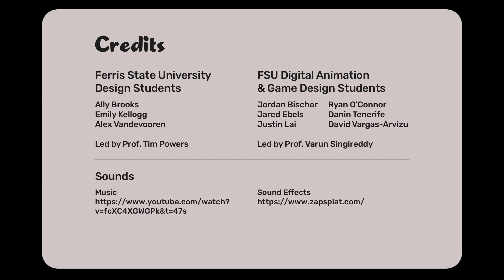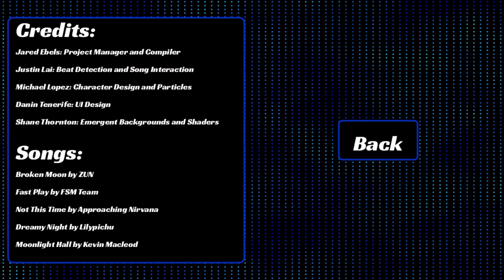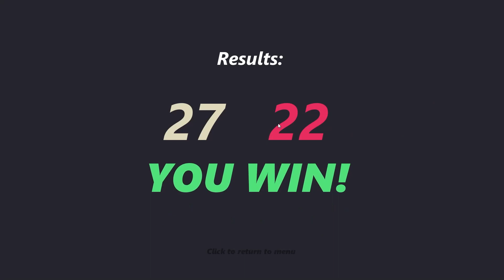Game Programming Student Showcase - DAGD Ferris State University | 2020-21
This is a showcase of Intermediate level Game Development work of my students in the Digital Animation and Game Design program at Ferris State University during the 2020-21 academic year. The game "Let's Go Marketing!" was developed in Unity3D. All other games in this showcase are developed in Processing 3.

Despite the transition to online learning due to the pandemic, the students collaborated and thrived. Extremely proud of them :)

Follow @TheFatRat for more awesome music